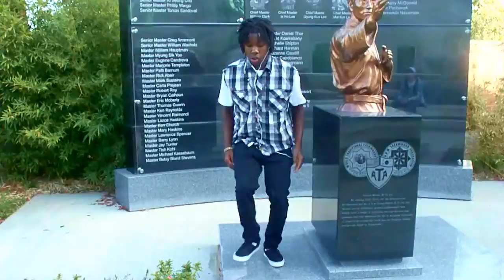501 PK'$z - Go Ham Not Salami ( The Sblr Call Out Pt.1 )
Yeah This B'ro Speakin' This Video iS For Them Sblr Cats Yall Tha Bros . But iReally Wanna Kno Who Tha Best iN Arkansas iS Make a Vidd & iM Givein' Yall 2WEEKS To Have One Up Repondin' This Vid iF Not Then iSee Who Tha Best Creww iS ! Oh Yeah & Kno Old Clips Of Yall Hardest Performance Eitha (All New)
iF We Didnt' Do iT Thn Yall Cant , Trust Me iT Shouldnt Be Hard :) VIEWERS PICK ONCE SBLR VIDD IS UP PLEAZ - B'ro